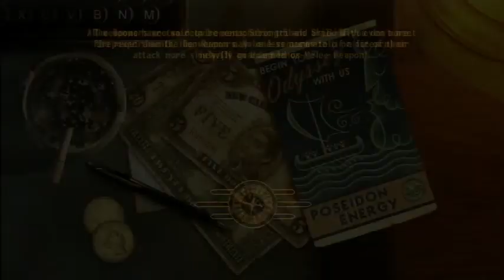FNV Episode 45: So Much Death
Alright so this episode was a bit of a disaster because I died like umteen amount of times and I just kept taking it thinking I could beat the Legion. Turns out, you can't fool the game and if you don't have the skill level even though you have the guns, there is no way you are going to be able to go in guns blazing if you don't know how to use them. Long story short, I've taken a new path and partnered up with a new companion who just so conveniently happens to be a member of the Brotherhood of Steel. Check it out!!